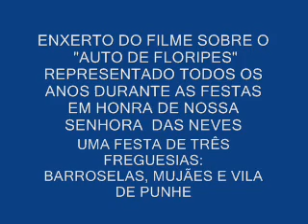Freguesia de Mujães - Viana do Castelo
Pormenore da Freguesia de Mujães concelho e distrito de Viana do Castelo no  alto-minho